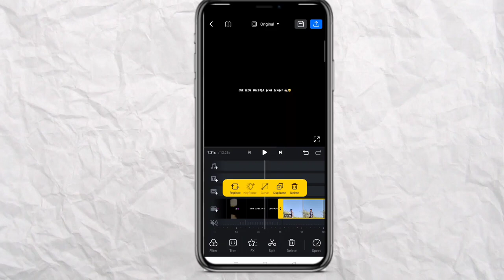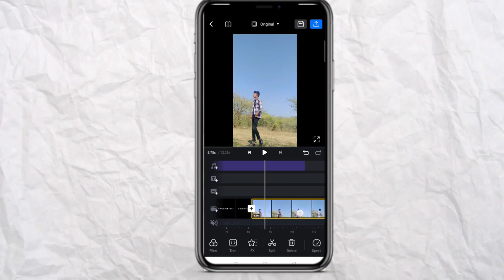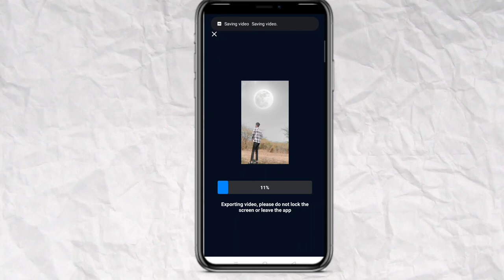Instagram viral Munna Bhaiya dialogue reel video editing | vn aap edit